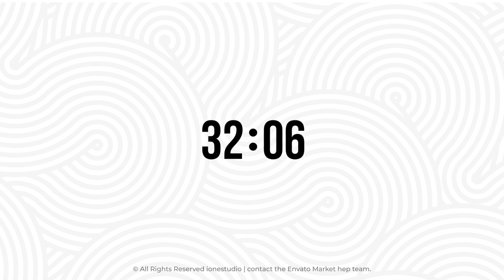Numeric Timers for After Effects 2023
Numeric Timers Information
10 Modern Numeric Timers
East to customize